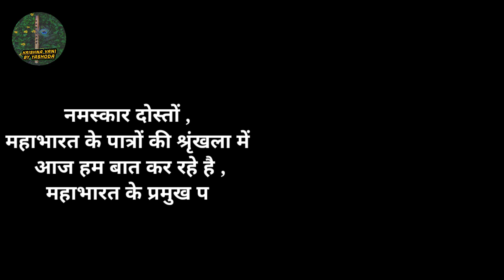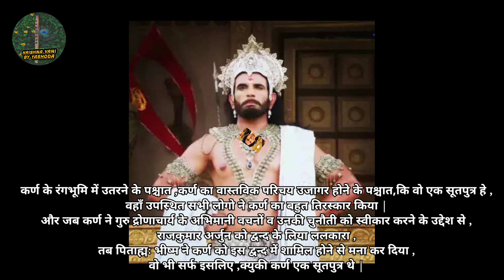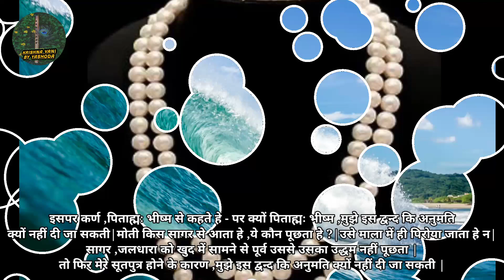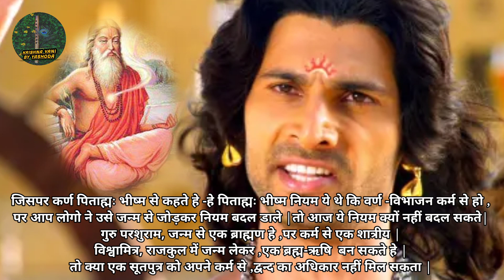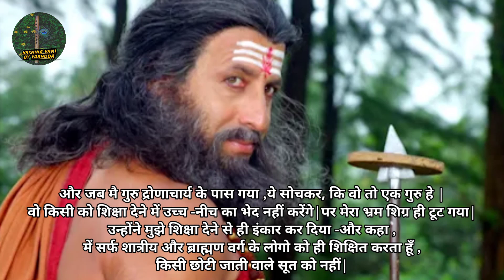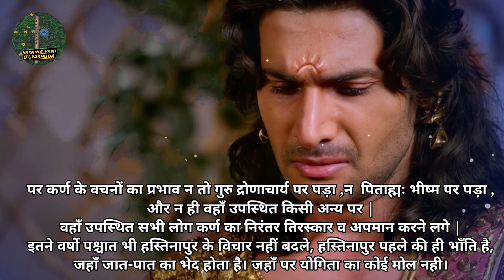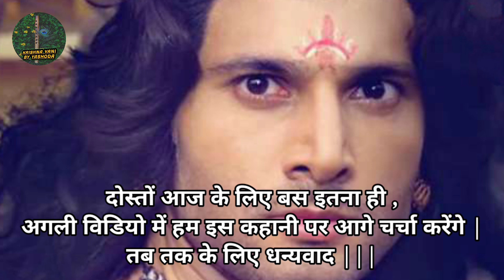रंगभूमि में कर्ण को किसने चुनोती दी|रंगभूमि में कर्ण के साथ कैसा व्यहवार हुआ |सूतपुत्र कर्ण|महाभारत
Todays Topic - रंगभूमि में कर्ण को किसने चुनोती दी|रंगभूमि में कर्ण के साथ कैसा व्यहवार हुआ |सूतपुत्र कर्ण|महाभारत
voice over credit by - myself

           This channel is all  about motivational inspirational speaches  , knowledge, phillosophy &  Energetic Quotes of lord shree krishna to inspire & motivate everyone to make life better and fill life with peace , positivity , happiness & sucess.

The Mahabharata is an ancient Indian epic where the main story revolves around two branches of a family - the Pandavas and Kauravas - who, in the Kurukshetra War, battle for the throne of Hastinapura.

♥️राधे राधे..Radhe Radhe..🙏